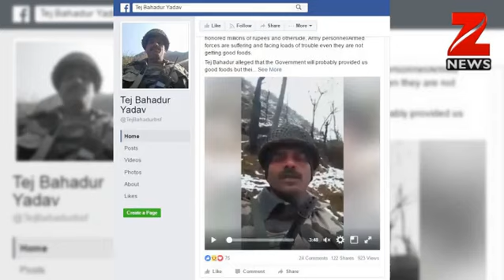BSF soldier alleges officers selling food supplies meant for jawans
A Border Security Force (BSF) jawan has levelled serious charges against the BSF officials and shared his experience on Facebook.